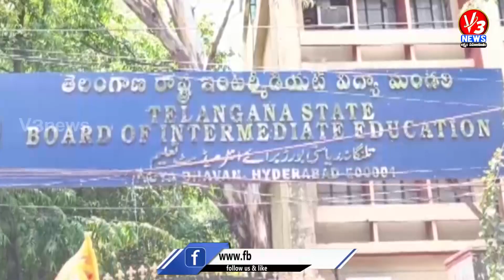వేసవి తరగతుల పేరుతో వేధిస్తున్న కార్పొరేట్ కళాశాలలపై చర్యలు తీసుకోండి